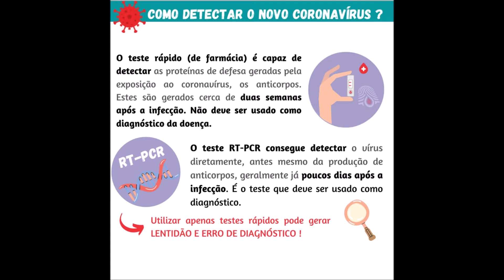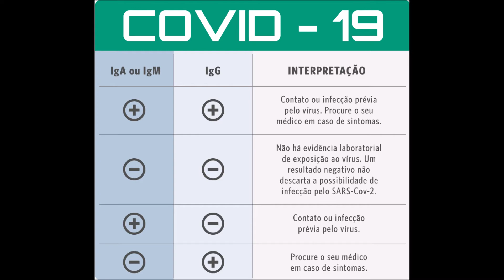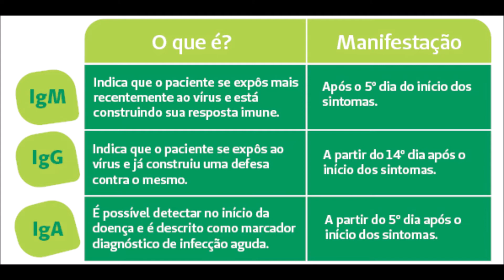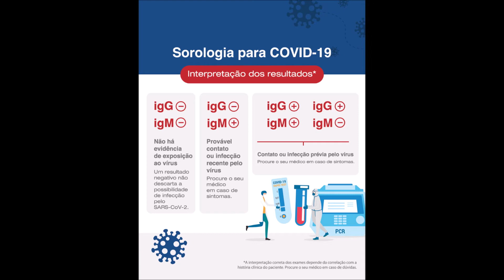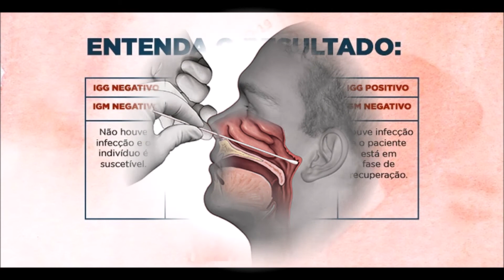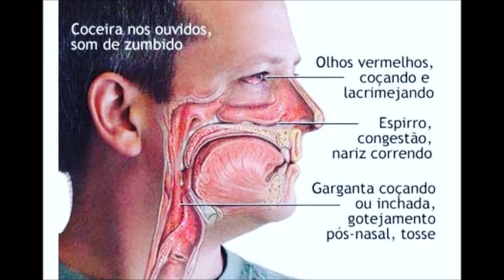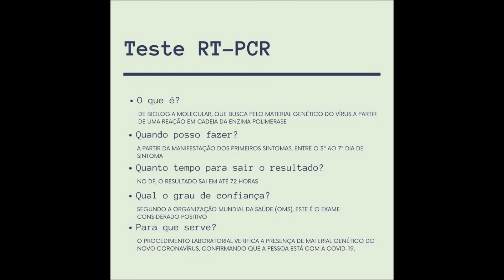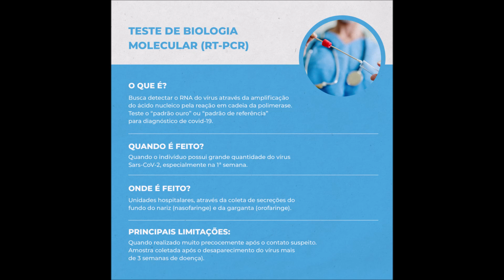COVID-19 = FUI TESTADO ! = 02 no mesmo dia ! === IGG/IGM - RT-PCR===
Links:
MixCloud - Áudio sem locução.
Testes para a Covid-19: como são e quando devem ser feitos

06/07/2020

Por: Mayra Malavé Malavé (IFF/Fiocruz)

Para que sejam tomadas decisões certas em favor da saúde pública, primeiro é necessário identificar bem a magnitude da ameaça à população, hoje, o novo coronavírus (SARS-CoV-2, causador da Covid-19). Isto é possível por meio dos testes para detectar a doença e, por essa razão, a testagem no maior número possível de cidadãos é fundamental para enfrentar o vírus, conforme recomendação da Organização Mundial da Saúde (OMS).

Os testes permitem aos governos e profissionais da saúde terem uma dimensão real da propagação do vírus na sociedade, acompanhar as cadeias de transmissão da doença, detectar pacientes assintomáticos ou aqueles que em algum momento tiveram a Covid-19 e não descobriram, além de identificar a transmissão do vírus por áreas geográficas e faixas etárias, entre outros parâmetros.

Existem dois tipos principais de testes usados na pandemia do novo coronavírus: testes sorológicos rápidos – também chamados de "testes rápidos" porque dão resultados em 20 minutos e servem como primeiro filtro de detecção - e testes moleculares, que levam cerca de duas horas para o resultado. Para compreender mais sobre os testes, o pesquisador do Laboratório de Alta Complexidade do Instituto Nacional de Saúde da Mulher, da Criança e do Adolescente Fernandes Figueira (IFF/Fiocruz) Zilton Vasconcelos esclarece abaixo as questões:

Quais são os tipos de testes disponíveis hoje para a Covid-19?

ZV: Existe o RT-PCR, ou teste molecular, que pesquisa a presença do Ácido ribonucleico (RNA) viral, que é o material genético do vírus SARS-CoV-2 e que dura cerca de duas horas para ser executados em estrutura de laboratório. Também existem os testes sorológicos rápidos que pesquisam a presença de anticorpos contra o vírus em 20 minutos em média e sem a necessidade de estrutura de laboratório, e os testes Elisa e Clia que também avaliam a presença de anticorpos, mas necessitam de uma estrutura de laboratório, e duram cerca de quatro horas. No entanto, o processo de coleta, processamento e preparo das amostras para o início dos testes no laboratório também consomem tempo que é proporcional ao volume de amostras que a unidade de saúde recebe. Dessa forma, ensaios de Elisa são normalmente liberados em 24 horas e RT-PCR no mesmo dia quando a rotina ainda não atingir a capacidade instalada do laboratório.

Quais são as diferenças entre os testes rápidos e os testes moleculares?

ZV: Os testes rápidos sorológicos, por imunoensaio enzimático (teste Elisa) e por imunoensaio quimioluminescente (teste Clia) têm o objetivo de detectar anticorpos específicos contra a Covid-19 que o nosso organismo produz em resposta à infecção viral, visando controlar e eliminar tanto o vírus como células infectadas. Esses testes são indicados a partir do sétimo dia de doença e os resultados negativos não descartam o contato prévio com o vírus, que devem ser repetidos após uma semana para confirmação.

Já o teste molecular detecta o material genético do vírus, que nesse caso é uma molécula de ácido ribonucleico (RNA) convertida a ácido desoxirribonucleico (DNA) no laboratório, para facilitar o teste molecular por reação em cadeia da polimerase (PCR). Esse teste molecular deve ser realizado entre o terceiro e sétimo dia de sintomas para aumentar a chance de detecção RNA viral e um teste negativo não descarta a infecção, apenas indica que naquele momento sua carga viral é indetectável.

O que buscam os testes?

ZV: No caso de testes moleculares, buscamos detectar o material genético do vírus em uma sequência específica de uma das proteínas virais. Dessa forma, o PCR tem o objetivo de escolher um "pedaço" dessa sequência e multiplicá-la no laboratório até o momento que sua "visualização" é possível. Essa "visualização" é feita através de equipamentos específicos que detectam um sinal luminoso gerado a cada cópia do material genético do vírus durante o PCR. Quando essa luz gerada ultrapassa um valor mínimo o teste é considerado positivo.
No caso dos testes sorológicos, desejamos detectar a presença de anticorpos na fase aguda e na fase convalescente da doença (do tipo IgM e IgG) presentes no sangue e que reconheçam apenas proteínas da Covid-19. O teste consiste em deixar o soro em contato direto com essas proteínas por um tempo. Em seguida, um segundo anticorpo reagente que reconhece IgM ou IgG é adicionado, e mudará a coloração do ensaio indicando a presença deles. Conforme a intensidade dessa coloração, sabemos a proporção de anticorpos presentes.